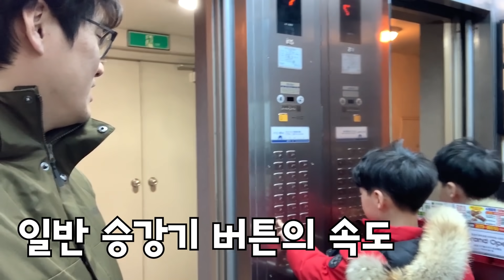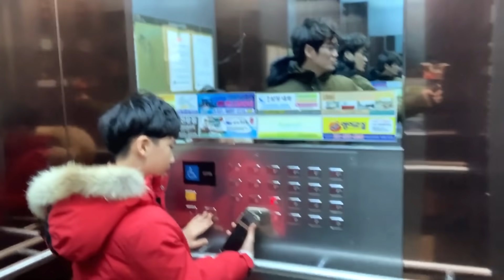엘리베이터 속도가 다르다? 실험해봤다ㅋ당신은 맞출 수 없는 10문제! 버섯도리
엘레베이터에 있는 문쪽 버튼과 낮은쪽 버튼 속도의 차이가 있다고 하는데? 한번 테스트해보자~ 실제로 차이가 있을까?
10문제 중 6문제 이상 틀리면 송이의 동생! 새로운 고양이를 입양하기로 했다! 버섯도리는 송이의 동생을 데리고 올 수 있을까요?